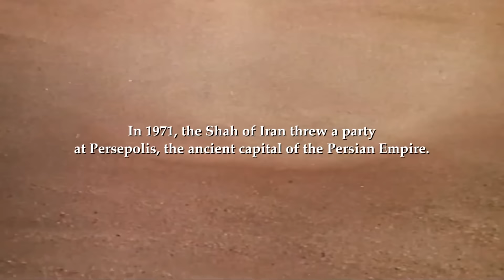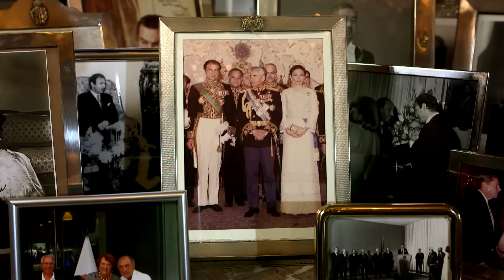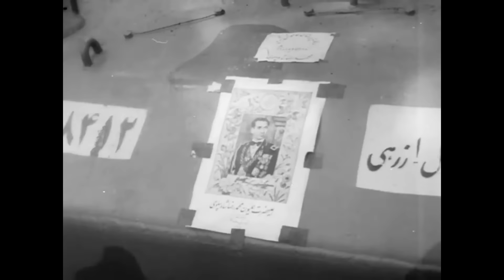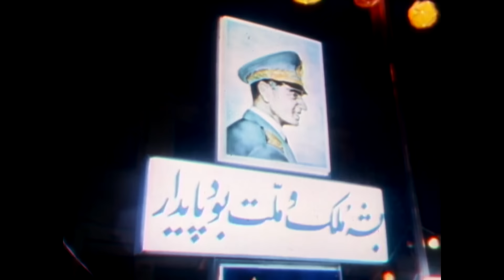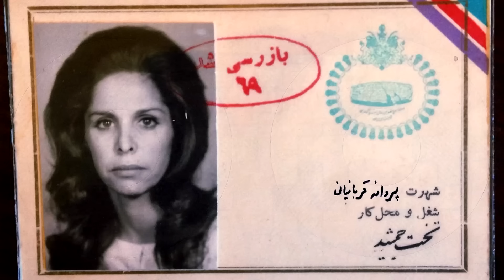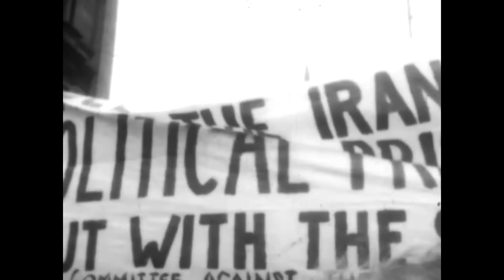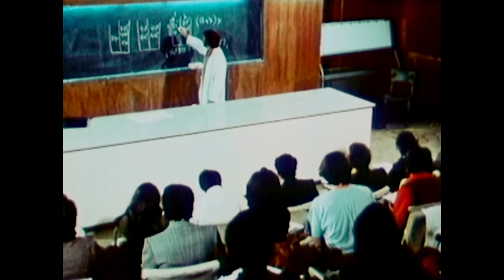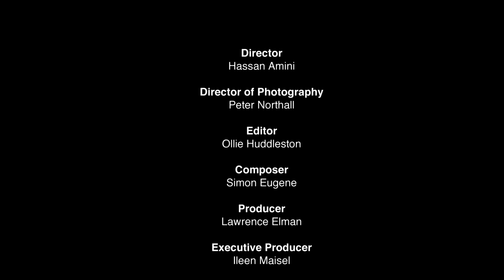The World's Most Expensive Party | Shah of Iran | Documentary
The World's Most Expensive Party - In 1971, the Shah of Iran, the self-proclaimed 'king of kings', celebrated 2,500 years of the Persian monarchy by throwing the greatest party in history.

The World's Most Expensive Party (2016)
Director: Hassan Amini
Stars: Arshin Abdi-Moghaddam, King Abdul Halim (archive footage), Judy Judefind Agnew (archive footage)
Genre: Documentary, History
Country: United Kingdom
Language: English
Also Known As: Decadence and Downfall: The Shah of Iran's Ultimate Party
Release Date: February 14, 2016 (United Kingdom)
Filming Location: UK

Synopsis:
In 1971, the Shah of Iran, the self-proclaimed 'king of kings', celebrated 2,500 years of the Persian monarchy by throwing the greatest party in history. Money was no object - a lavish tent city, using 37km of silk, was erected in a specially created oasis. The world's top restaurant at the time, Maxim's, closed its doors for two weeks to cater the event, a five-course banquet served to over sixty of the world's kings, queens and presidents, and washed down with some of the rarest wines known to man. Over a decadent five-day period, guests were treated to a pageant of thousands of soldiers dressed in ancient Persian costume, a 'son et Lumiere' at the foot of Darius the Great's temple, and the opening of the Azadi Tower in Tehran, designed to honour the Shah himself. Every party leaves a few hangovers. This one left a country reeling, never to recover. It crystallised the opposition, led by the Ayatollah Khomeini. More than any other event, this party marked the break between the king of kings and the people of Iran he reigned over.

Reviews:
"Iran's last Shah was a military dictator, who sought to claim authority by invoking past Iranian emperors. Out of touch with his people (whose interests he probably quite genuinely believed he was serving), in 1971 he held a lavish party attended by dozens of heads of state, to mark the preposterous event of the 2500-year anniversary of the rule of Cyrus the Great. Less than a decade later, he was out of power and a new, Islamic government held sway in his country. This effective film simply shows us how the great celebration was arranged; and how the Shah's fantasy vision of himself jarred with the experience of the people living under his sometimes brutal rule. It's well worth watching, especially when his widow offers a mea culpa so astonishing - that she and her husband did not realise they were living in a Muslim country - that it's amazing they survived in power for as long as they did, police state notwithstanding. Here's to hoping Iran can find a better future in the 21st century than it had in the last one."
- written by "paul2001sw-1" on IMDb.com

Also Known As (AKA):
(original title) Decadence and Downfall: The Shah of Iran's Ultimate Party
Denmark Verdens største fest
Finland Maailman suurimmat juhlat
Finland Världens största fest(Swedish)
Greece Το μεγαλύτερο πάρτι στην ιστορία
Netherlands The Greatest Party on Earth(TV Title)
Norway Ørkenfesten som velta Sjahen
Norway Ørkenfesten som veltet Sjahen(alternative spelling)
Portugal A Maior Festa do Mundo(TV Title)
Sweden Tidernas största fest
United Kingdom Decadence and Downfall: The Shah of Iran's Ultimate Party
United States Decadence and Downfall: The Shah of Iran's Ultimate Party
World-wide The Greatest Party on Earth(English, Alternative Title)

SUPPORT US!

MORE DOCS!